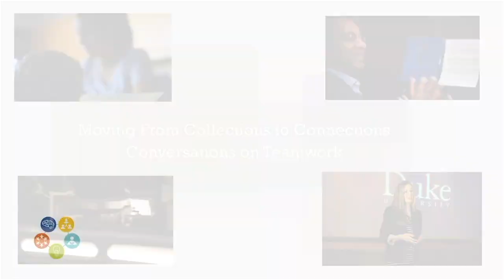Pilar Timpane's Documentary on BLAK New Blues Ensemble for Duke Divinity School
Moving from Collections to Connections: Conversations on Teamwork (BLAK New Blues Ensemble on Improvisation) --Documentary by Pilar Timpane